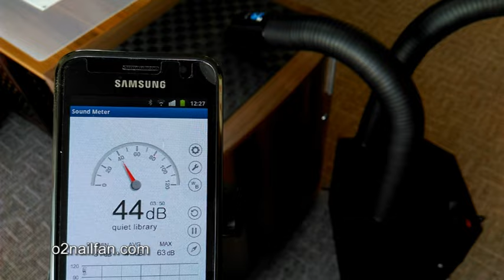o2 nail dust and fume extractor runs at only 55-65 decibels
The o2 nail dust and fume extractor fan has 2 speed settings. At half power the running noise is only 55-60 decibels (conversation level) and even at TURBO power the sound meter shows it increases to only 65 decibels ... within conversation limits!